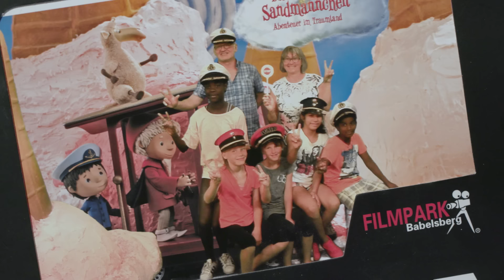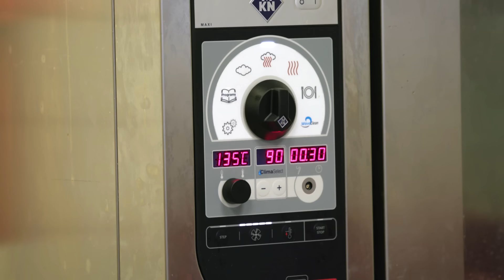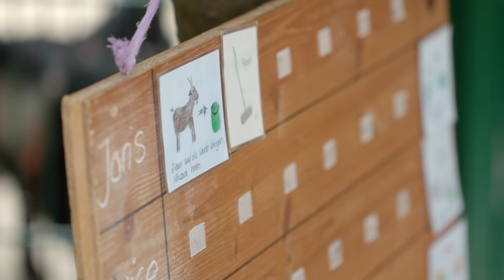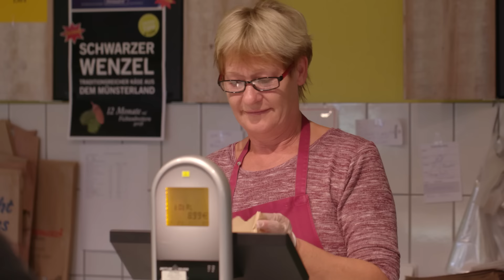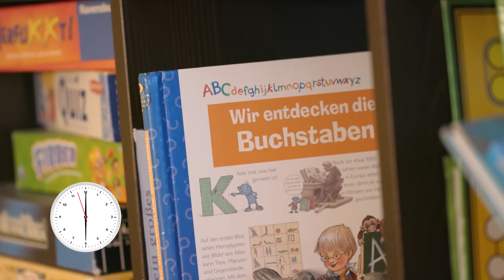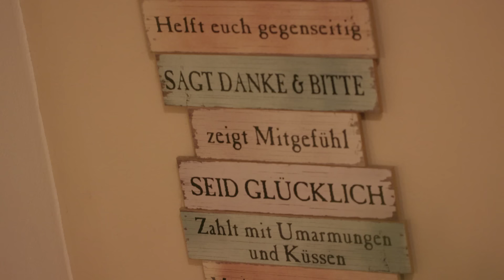24 Stunden im Pestalozzi Kinderdorf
Im Pestalozzi Kinder- und Jugenddorf ist (fast) rund um die Uhr etwas los. Wir waren zwei Tage lang mit den Filmemachern von unterwegs und herausgekommen ist ein wunderschöner Film, in dem wir Euch zeigen, wie wir hier in Wahlwies leben und arbeiten.
HINWEIS: Die Therapien sind ein besonderer Schutzraum. Daher wurden die Therapieszenen ab 15:01 mit Kindern aus dem Pestalozzi Kinderdorf nachgestellt.